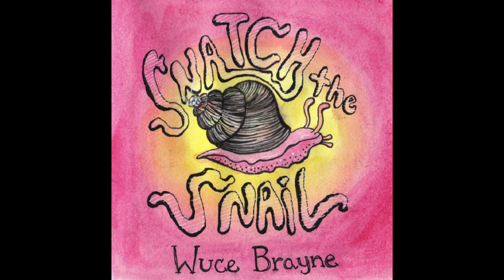Snatch the Snail - Wuce Brayne (2012) [Full Album]